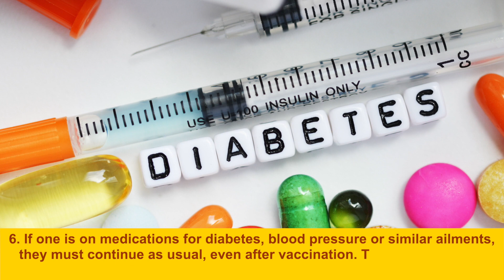14: 5 things to do after taking COVID vaccination, for maximum COVID antibodies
5 things to do after taking COVID vaccination, for maximum COVID antibodies

There are certain precautions that needs to be taken after vaccination. Vaccination is a process of producing antibodies in our body. It’s not a medicine or any other kind of remedy. The weakened version of the virus is injected into the human body so that the body produces the antibody against it. Our body needs to follow certain precautions after getting vaccinated. You might have heard Some people have 200-unit antibody response while some have only 50. High antibody response is required to avoid covid infection. Hence, we must strive for high antibody response.If you follow these points,it will ensure optimum effect of vaccination on the body.Kindly share the above information with everyone because many people have several misconceptions regarding this matter that might give way to mistakes.

A platform to share Genuine & Verified Health Tips to public.